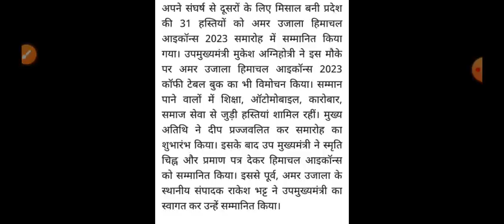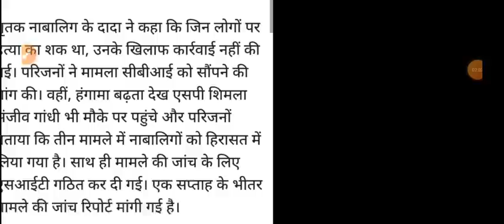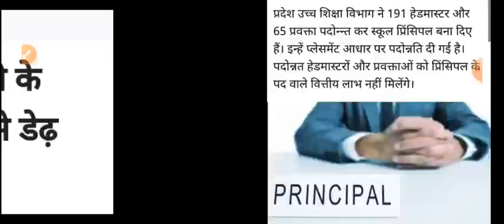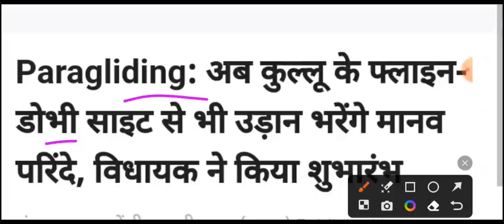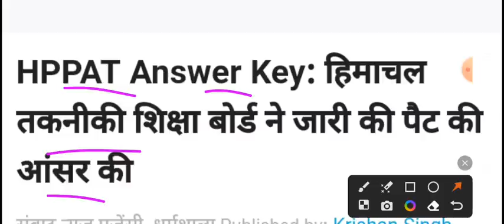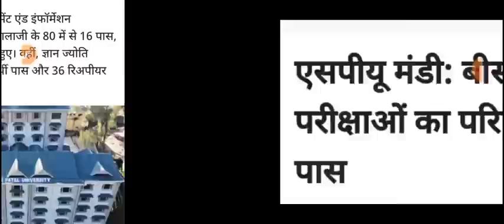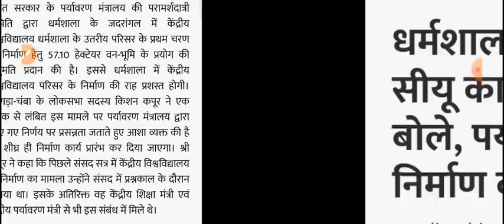Himachal Pradesh Breaking News || 28 May आज की TOP 10 की ताजा खबरें